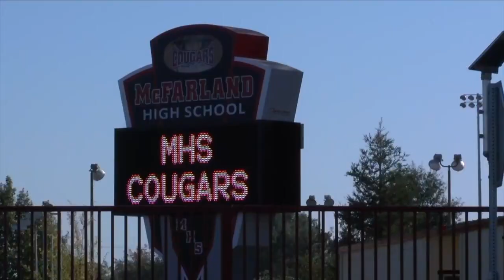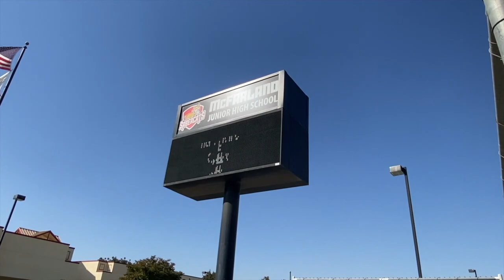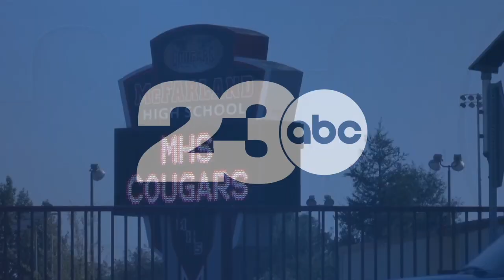Concerns about violence in northside Kern County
Recent concerns of violence in school districts north of Bakersfield, such as Wasco, Delano, and McFarland, have caused after-school activities to either be moved to other locations or canceled outright. Some residents in the area, however, say the violence is nothing new and it isn’t going to stop.

After the Wasco, McFarland, and Delano school districts canceled or moved after-school activities due to concerns about gang-related violence, the Kern County Sheriff’s Office released a statement saying they found no credible threats of violence but mentioned that they did discuss whether or not to increase patrols in the affected areas.